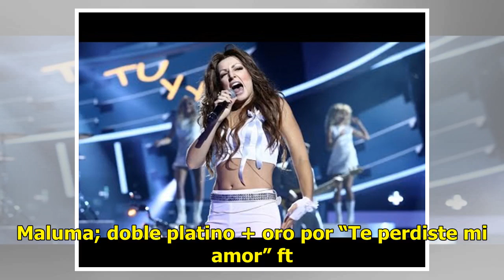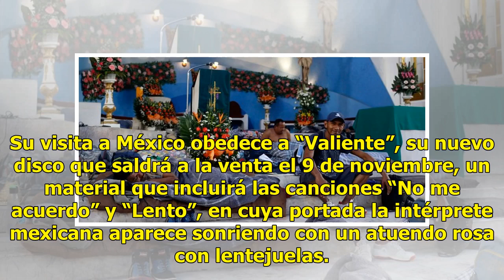Emoción mutua entre Thalía y sus fans mexicanos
Desborda alegría en su visita CIUDAD DE MÉXICO (Notimex).— Thalía recibió ayer una serie de reconocimientos por ventas de álbumes y sencillos, tras una firma de autógrafos celebrada en Plaza Cuicuilco. Los reconocimientos fueron por sus álbumes “Amore mio”, por el que recibió disco de platino; cuádr...